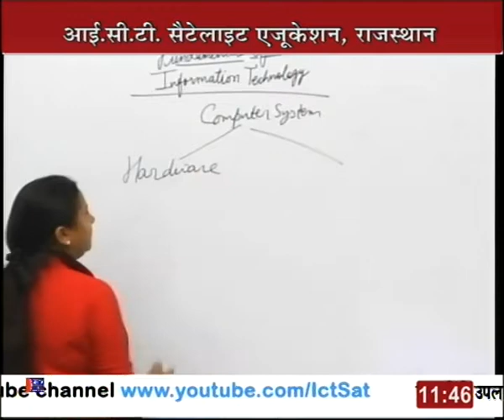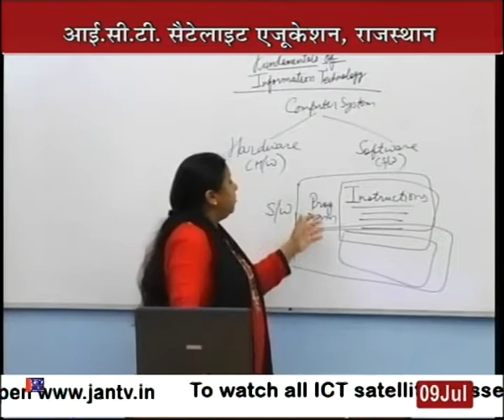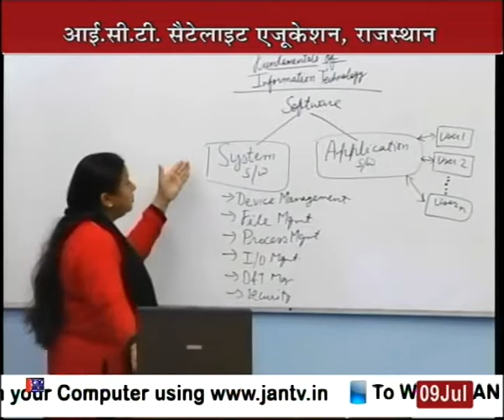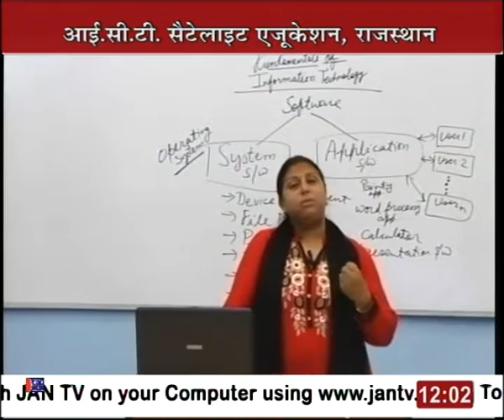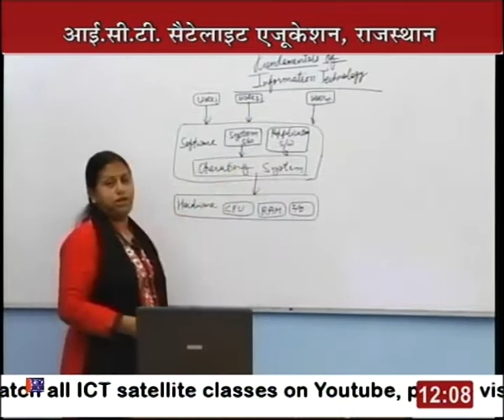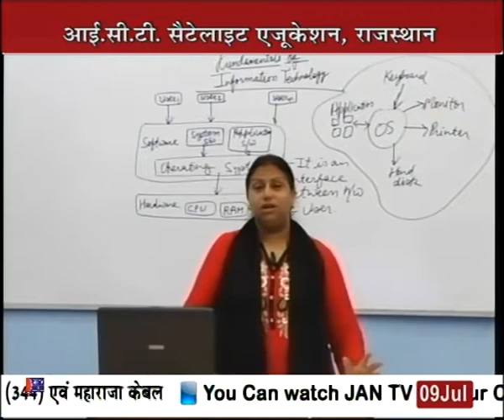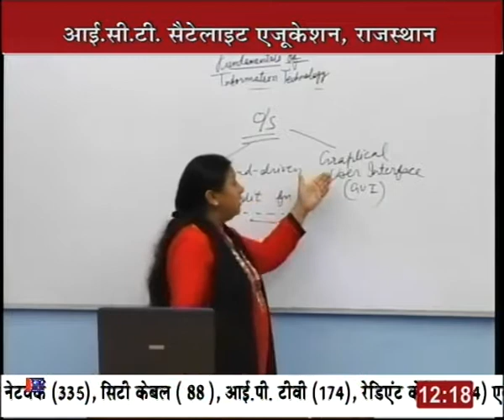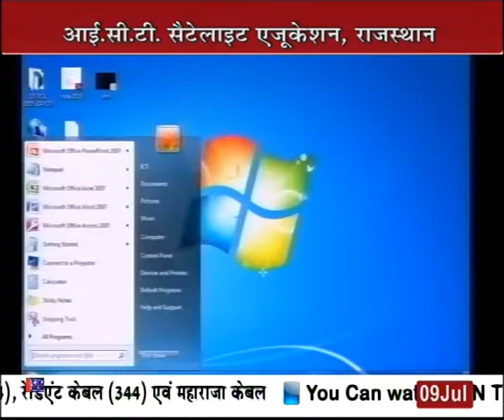Rajasthan ICT Satellite Education Computer 9th “Operating System ” 9July 2018 19 Lecture-1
Rajasthan ICT Satellite Education Computer 9th “Operating System
” 9July 2018 19 Lecture-1